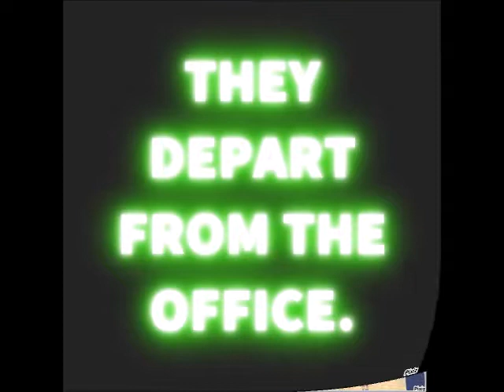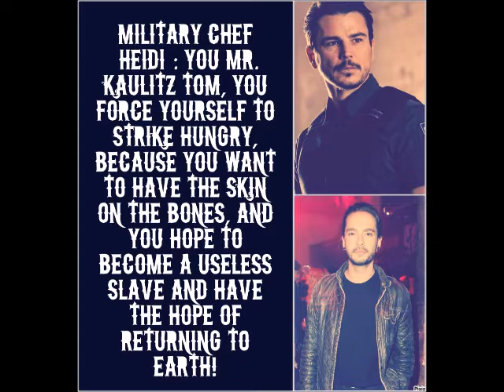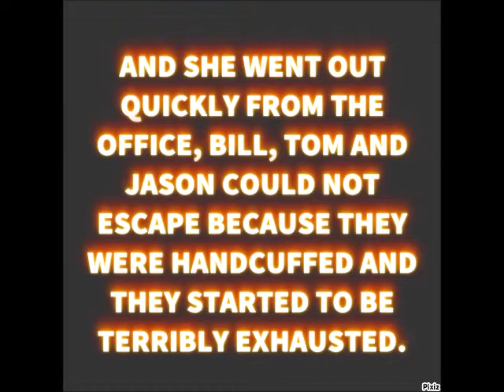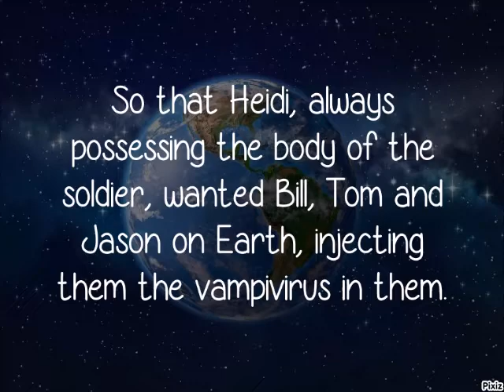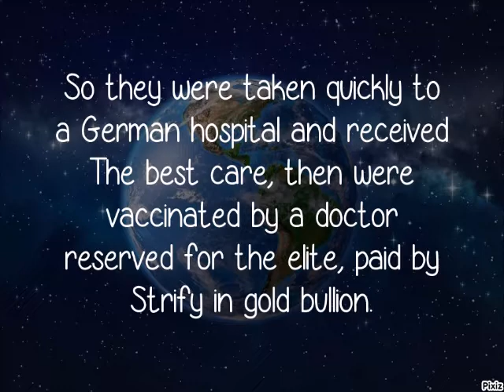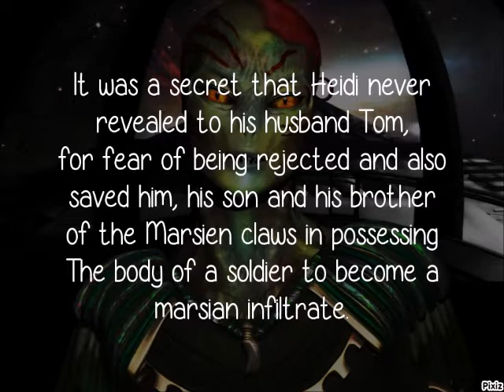WTH 3 : Season 24/24 - The Truth in front of 1/12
Fanfiction "Welcome to Hell 3" - Season 24 : The Truth in front of 1/12 with Bill Kaulitz, Tom Kaulitz, David Boreanaz, Josh Harnett, Thomas Sangster